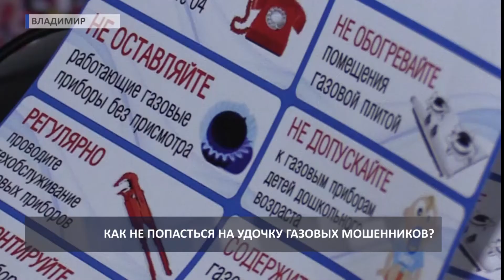2017 12 20 HD Рейд по газу с МЧС